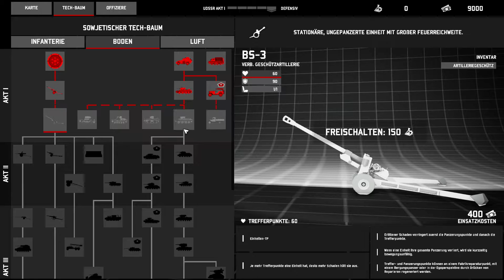UDSSR: Die Rote Armee | Total Tank Simulator deutsch german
UDSSR: Die Roter Armee | Total Tank Simulator deutsch german

Willkommen zu Lets Play Total Tank Simulator von den Noobz from Poland.
In einer Mischung aus TABS, Ravenfield und War Thunder kämpfen wir um die Vorherrschaft in Europa...oder machen einfach nur Blödsinn.

Viel Spaß!

Euer Poolitzer